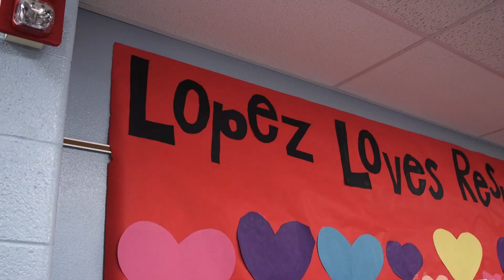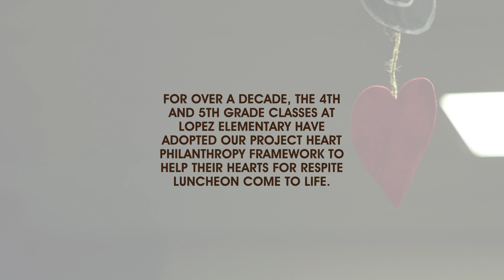Project Heart Spotlight: Lopez Elementary's Hearts for Respite Luncheon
For over 15 years, the 4th and 5th grade classes at Lopez Elementary have hosted an annual fundraiser to support a local organization, Respite Care, and provide opportunities for kids to go to Wilderness Camp. Using our Project Heart framework, students embark on a journey of self-discovery while developing agency to create real, positive change in their communities by using their time, talent and treasure to give back and make a difference. Now in its 17th year, the Hearts for Respite Luncheon is an event all students look forward to participating in and leave the project as heart-centered leaders with a passion for creating lasting change.